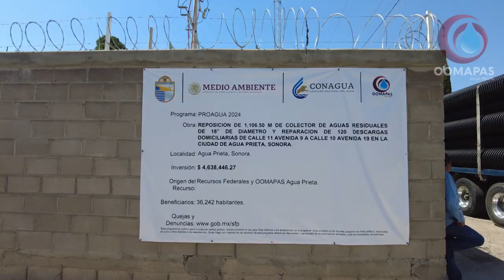Arranque de obra sub colector calle 11